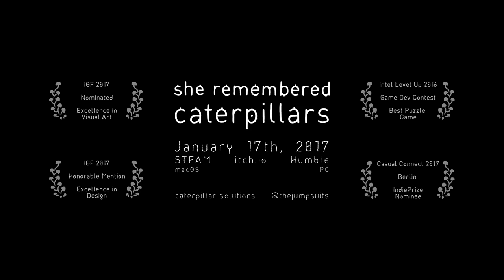She Remembered Caterpillars – Release Trailer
• IGF 2017 Finalist – Nominated for Excellence in Visual Art
• IndiePrize Nominee – Casual Connect Europe, Berlin 2017
• Best Puzzle Game – Intel Level Up Game Dev Contest 2016

She Remembered Caterpillars is a color-matching puzzle game with an unsettling fungipunk aesthetic. Set in a phantasgamorphic world of writhing caterpillars, brightly-colored Gammies, and living architecture, the game will have players eavesdropping on what appears to be one scientist’s quest to save her father.

As the chapters progress, more of this strange universe will reveal itself: what manner of cataclysm occurred here? Who are the players involved? And what exactly are the Gammies doing in these dreamscape?

Winner of Intel Level Up Game Demo’s Best Puzzle Game Award, She Remembered Caterpillars will test your capacity for problem-solving, dropping you into puzzles of escalating difficulty, each building on the lessons of the last.

Features
• Gorgeous artwork from Symmetrain (IGF 2014 Student Showcase Award) creator Daniel Leander Goffin.
• 40 levels of brain-bending puzzles, with each new act presenting a fresh mechanic or a different color.
• Music from Thomas Höhl, composer for Galaxy On Fire and the well-known Deponia (1–3) franchise.
• She Remembered Caterpillars can easily be played by the color-blind, thanks to its unique usage of shapes and symbols